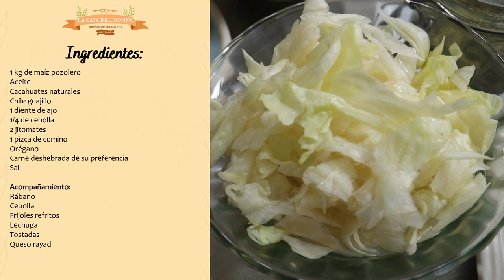¡Fiestas Patrias Pozoleras! - La Casa del Nonno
¡A todos mis seguidores mexicanos, les deseo unas felices fiestas patrias!
En este video les enseño mi receta del riquísimo pozole, un platillo definitivamente muy mexicano, acompáñenme a prepararlo 🤤🤤

Un abuelito ítalo-mexicano 🇮🇹👴🏻🇲🇽 nos abre las puertas de su hogar 🏡💙

Bienvenidos a LA CASA DEL NONNO

💙 Facebook: La Casa del Nonno
💙 Youtube: La Casa del Nonno